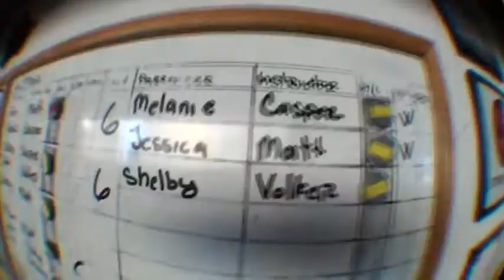4309 Shelby soars like a majestic eagle over the Monterey Bay!